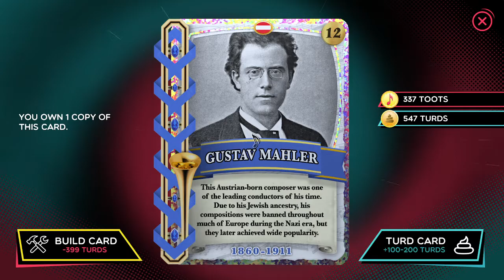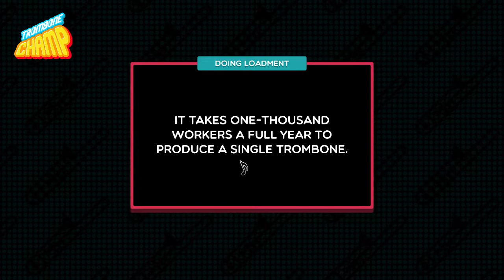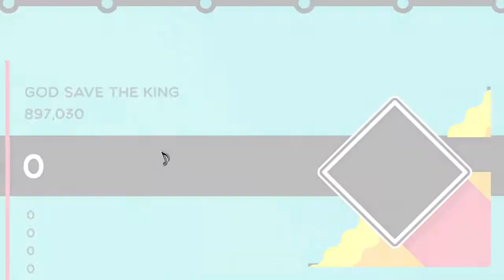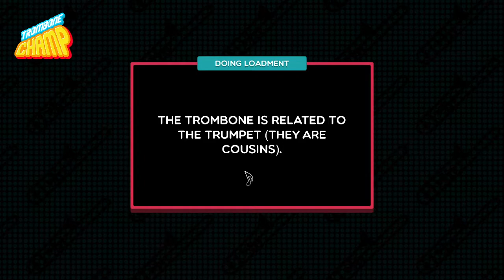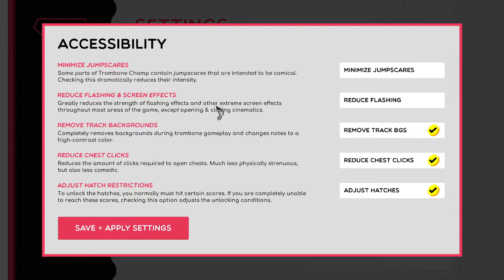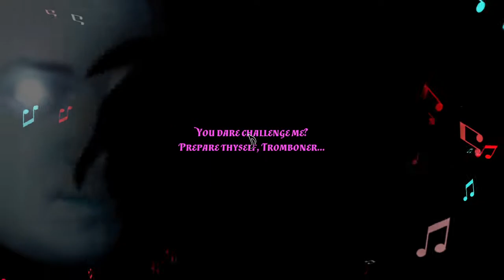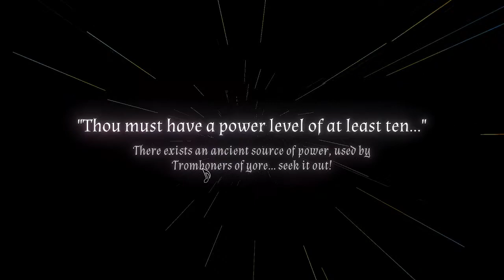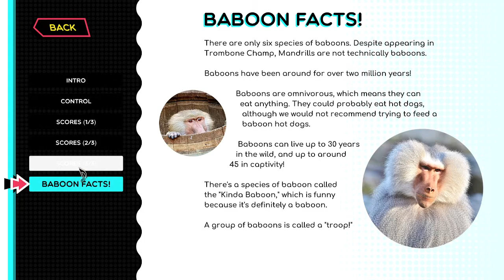ALL 50 CARDS & DEMON COMPLETED - Trombone Champ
All I need is to work on the final achievement "Trombone Champ"
will have a guide for that soon!

Timestamp:
00:00 Finishing Demon Boy
5:05 Figuring out what to do Pt. 1
7:15 Trashing on England
8:45 Random Stuff + Getting more achievements
13:00 at this point, I just did random stuff :v